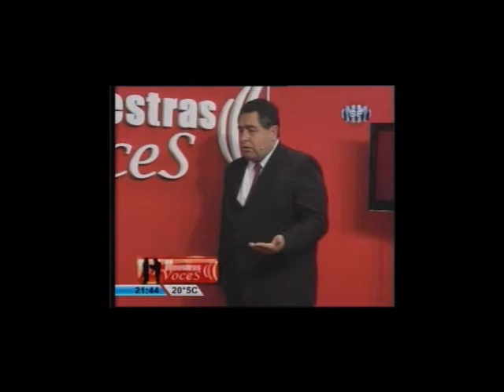Santa Fe: SERGIO ROMERO (UDA) en NUESTRAS VOCES (3 Parte)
(3 PARTE) SERGIO ROMERO, HABLA LA SITUACIÓN EN SANTA FE.